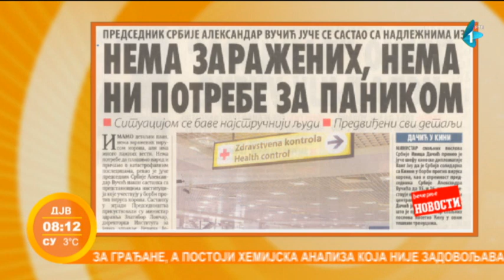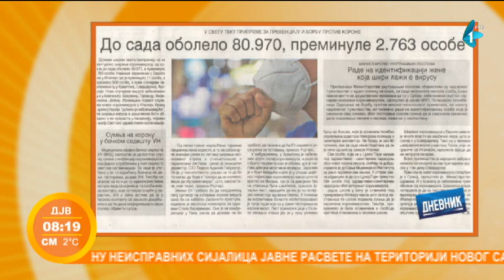Prelistavanje štampe | gost: dr Dušan Živić | 27.02.2020.